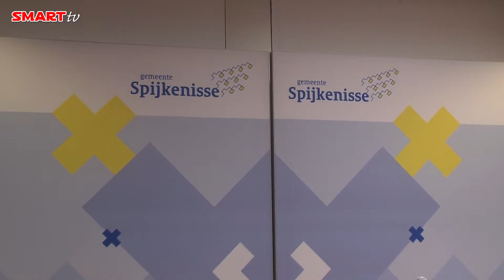Lintjesregen 2014 in Spijkenisse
Negen inwoners van Spijkenisse kregen vrijdag een Koninklijke onderscheiding uit handen van burgemeester Salet.